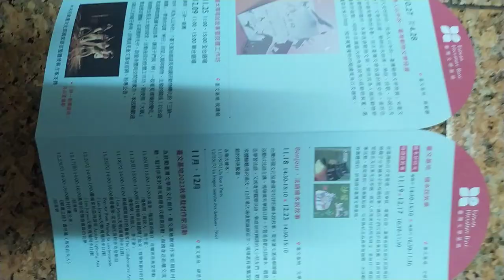VID 202311 12月份 國立#臺灣文學館 活動文宣 c